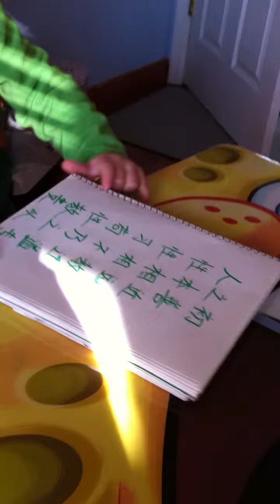3岁Andrew念《三字经》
Andrew is reading Chinese famous 《三字经》